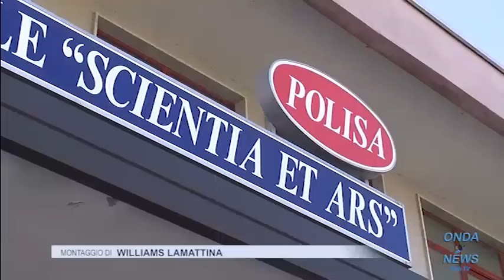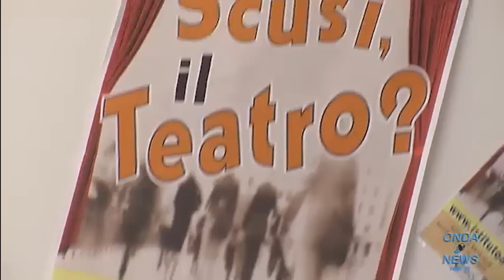Sassano : Presentate le attività dell'Istituto di Arti Sceniche del Vallo di Diano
- Sono state presentate presso il Centro Polifunzionale di Silla di Sassano, le attività dell'Istituto di Arti sceniche del Vallo di Diano e delle attività didattico-formative relative all'arte scenica e del teatro.